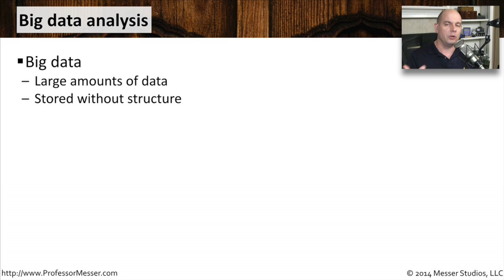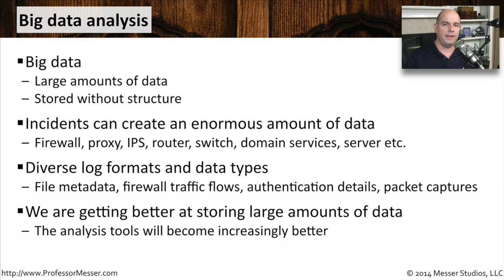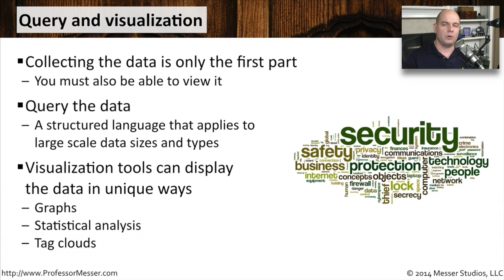Big Data Analysis - CompTIA Security+ SY0-401: 2.4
The era of big data has arrived, and we’re now faced with analyzing more data than ever before. In this video, you’ll learn about big data analysis and the techniques that we’re using to sift through our huge data stores.